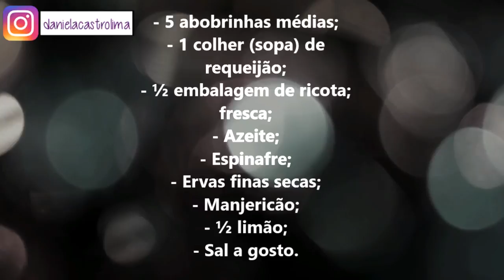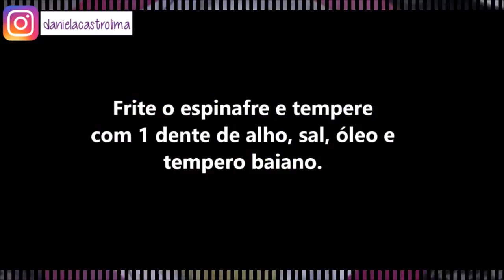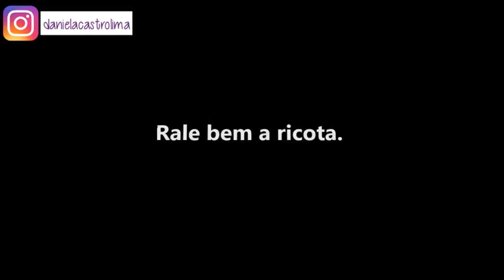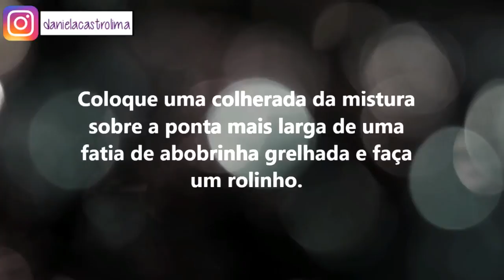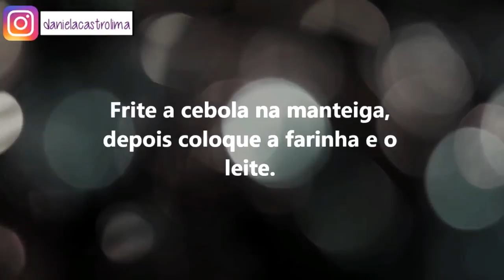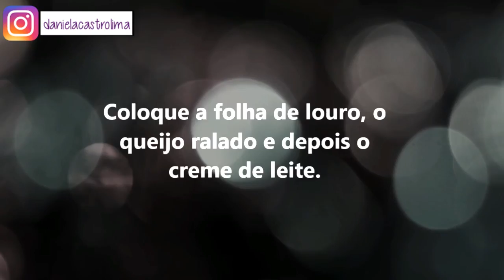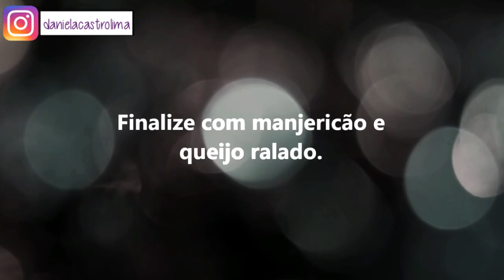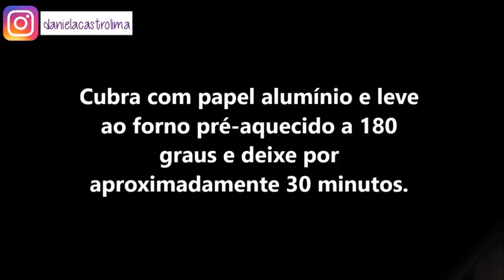Receitando: Canelone de abobrinha - Por Cecilia Castro